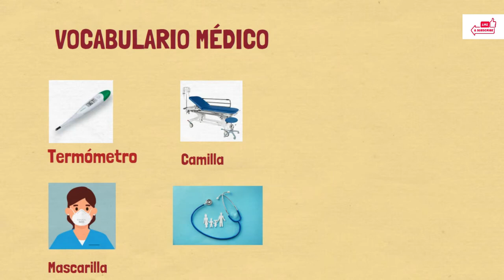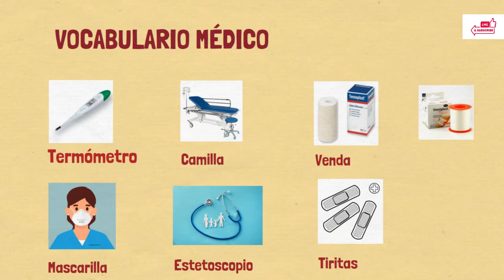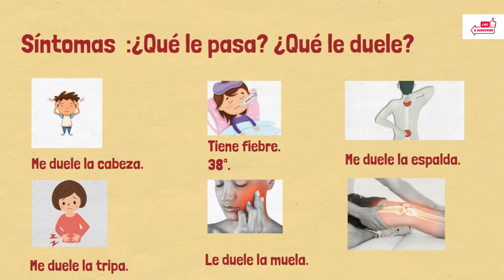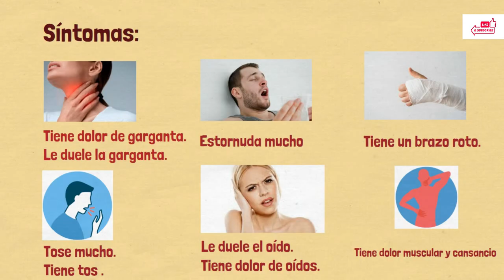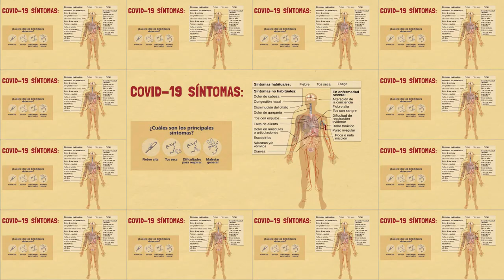Aprende español En el médico,vocabulario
NUEVO CLIP DE ESPAÑOL SOBRE VOCABULARIO DE LA SALUD
ESPAÑOL PARA EXTRANJEROS
Vocabulario español para extranjeros ELE .